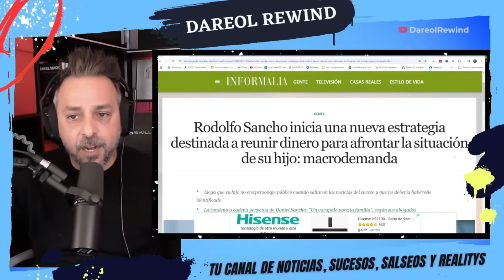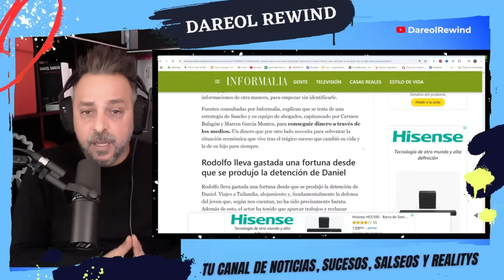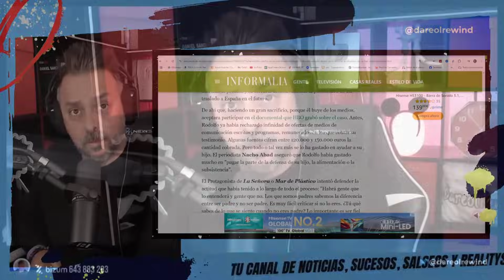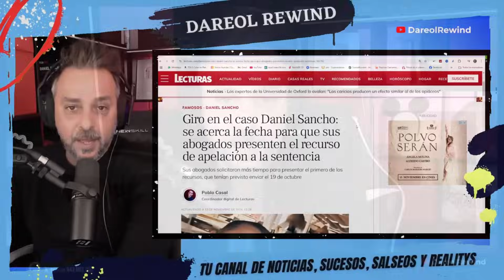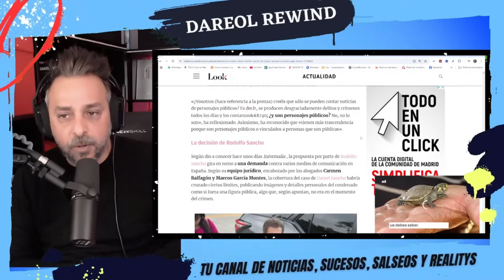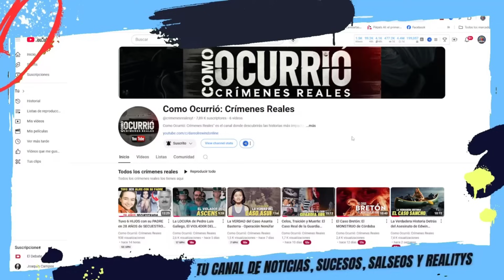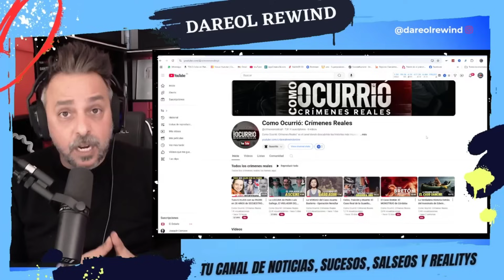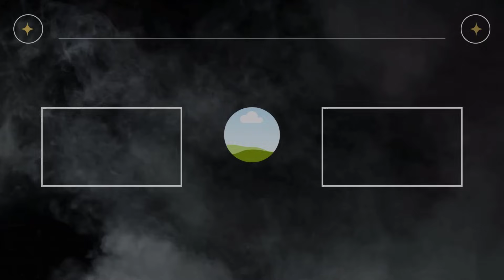¡ATENCIÓN! Rodolfo Sancho y sus abogados... ¡ARDERÁN EN EL INFIERNO!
Espectacular reflexion de Dareol Rewind sobre la ultima noticia de Rodolfo Sancho y sus abogados, los defensores de Daniel Sancho.

SIGUE LEYENDO